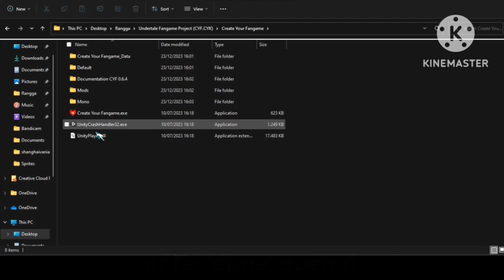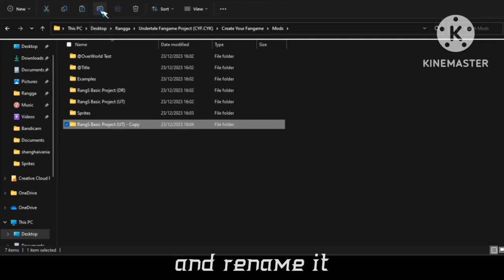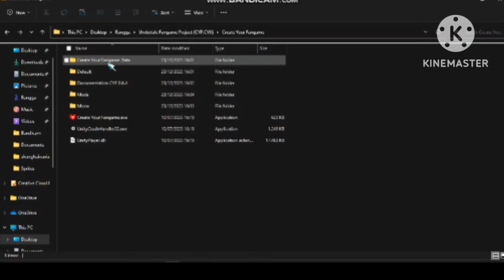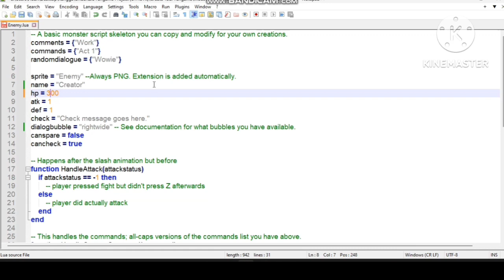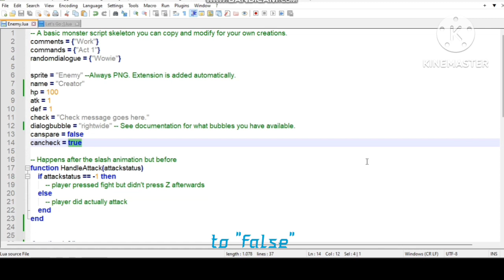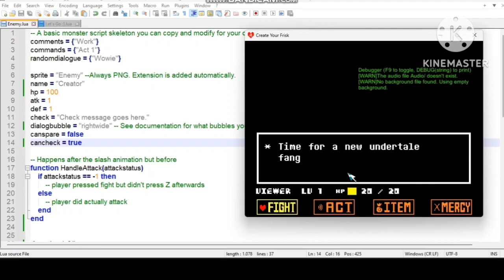(CYF) Tutorial 2 - Basics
👋🏽in this video you Will learn 3 type of Variable: String, Integer And Boolean.

Segments:
00:00 Intro
00:10 Extract folder
01:18 Try your fangame + open Notepad++
02:16 Introducing Variable (String)
02:50 Dialog Bubble
03:41 Change HP (Integer)
04:07 Introducing Boolean
05:11 Outro

Inspirating by @TheCreator1337